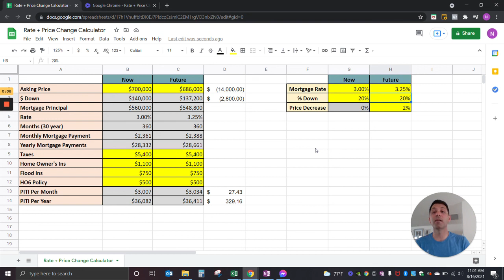Should I Buy Now Or Wait To Buy A Home In Ocean City?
Buying homes for sale in Ocean City can be tough. Don't give in to the FOMO! Make sure you're making the right decision. In this video I'll talk you through if you should buy now or wait to buy a home in Ocean City.

Nick Deckard is a top Ocean City real estate agent with eXp Realty that helps people sell their beach house for more money in less time, buy the perfect dream house, and invest in real estate.

We do not just sell real estate - we understand the unique needs of second home owners and investors in Ocean City. Our only priority is to help you achieve the goal that you’re dreaming of.

By always having our client's goals in mind, we are able to provide superior service and counseling, which ultimately allows our buyers to find the property that fits their needs for so many more reasons than just price or location. Scouring through all of the homes for sale in Ocean City can be stressful - we make it easy!